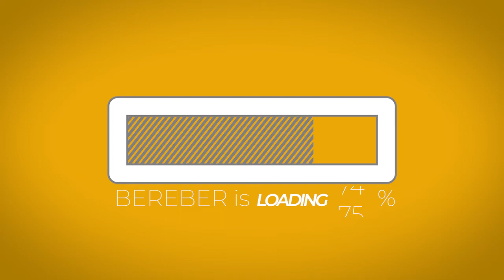ISANG SAKONG ISDANG BONITO!